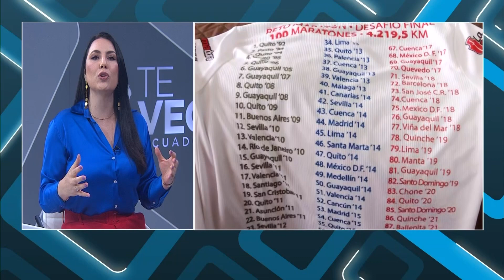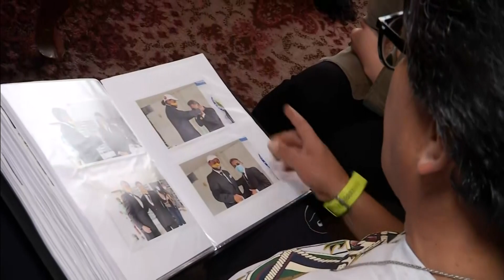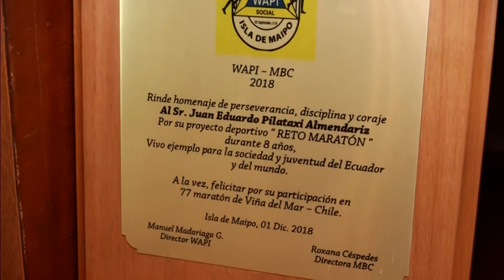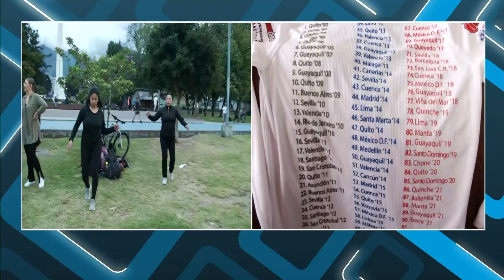TE VEO ECUADOR | QUITO : EL HOMBRE DE LAS 100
Él es Eduardo Pilataxi, quien hace 15 años decidió cumplir un reto, el reto de hacer 100 maratones. 🙌🏻 Y está muy cerca de cumplirlo, porque ya ha hecho 94 maratones alrededor del mundo. Eduardo siempre ha sido un atleta, pero hace 15 años un diagnóstico de cáncer cambió por completo la forma en la que quiso enfrentar esta enfermedad y la vida. Cada día corre en promedio 12 kilómetros y el fin de semana hasta 30. Te contamos más en el siguiente vídeo.